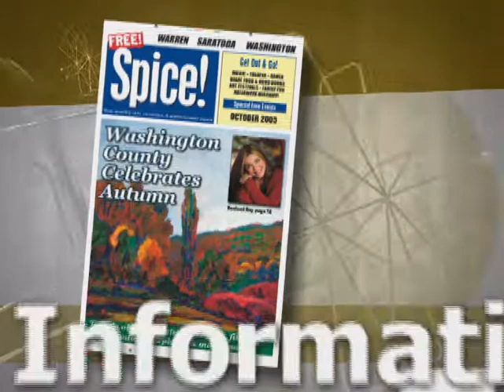Rondo's - Manchester News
I created this commercial while working Advertising Sales for "Adelphia Media Services" a division of "Adelphia Cable" 5th largest cable company in the United States at that time.